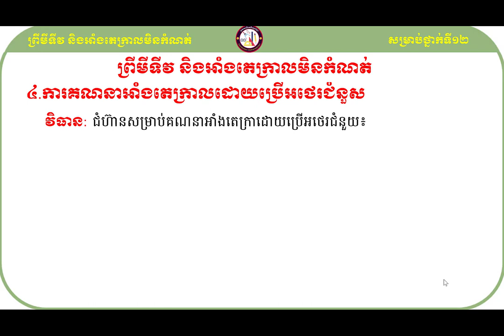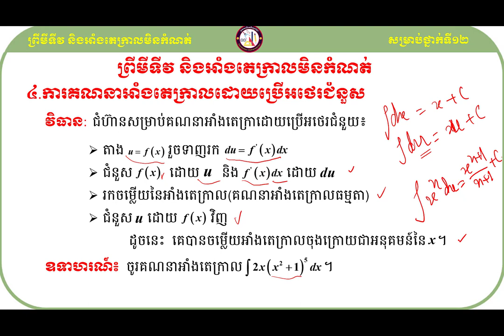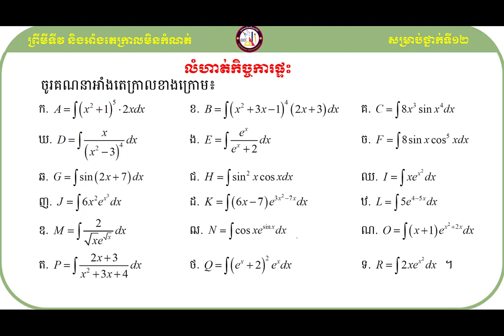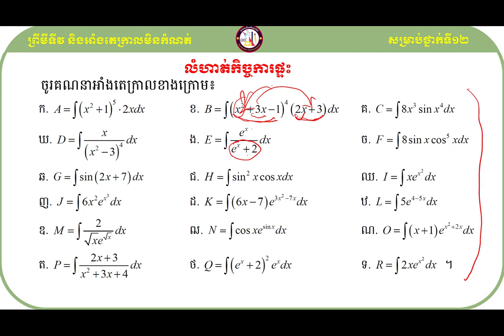ការគណនាអាំងតេក្រាលដោយប្រើអថេរជំនួស KHEMPUTHYMATH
indefinte intergration